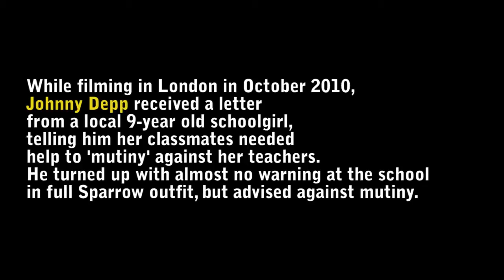Johnny Depp in "Palace Escape" Clip from Pirates of the Caribbean: On Stranger Tides (2011) HD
Watch Johnny Depp as he escapes from the clutches of the British in a style only Captain Jack Sparrow could accomplish.